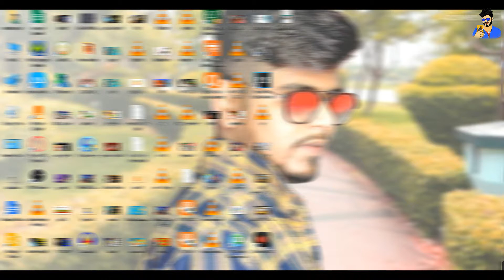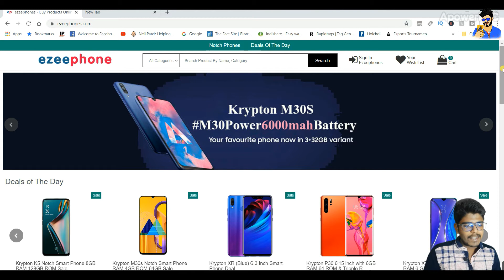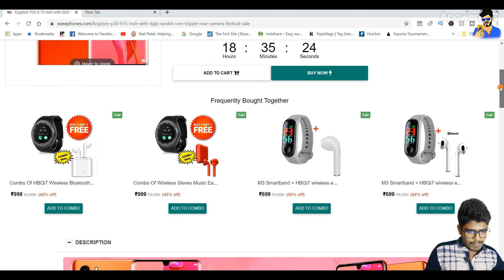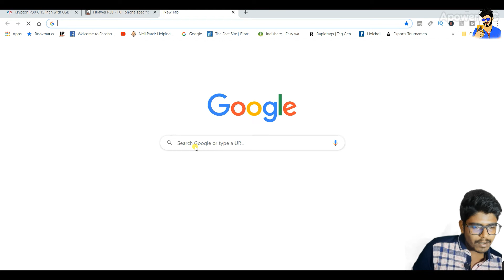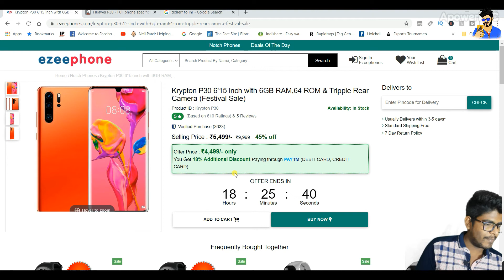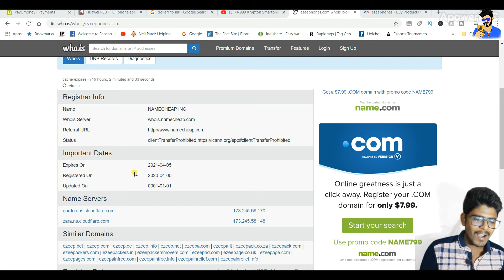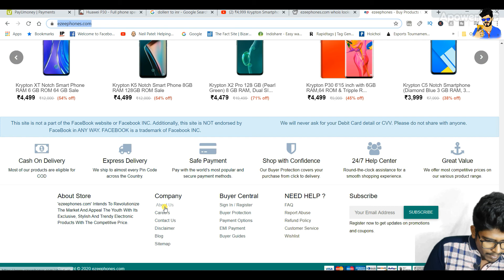₹4499 Krypton Smartphone ? Ezeephones Website Review | krypton P30 ₹4499 Review | krypton mobile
Dosto is video main maine bataya hai krypton smartphone ke bare main...and ezeephones website ke asli truth ke bara main. so video ko end tak pura dakhiya...aaj kal fraud and scam aam cheese ho gaya hai...online pe koi vi kam karne se pahala aachcha sa soch lijiya...

Related search:-
ezeephone reviews
ezeephone website review
ezeephone customer care
xank pro k20
ezeephone wikipedia
xank pro m30s